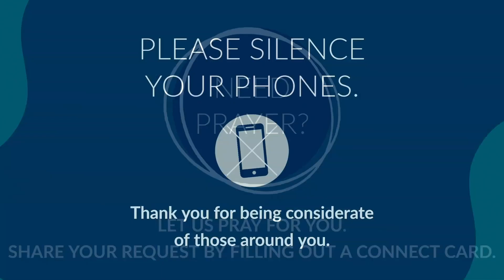Transforming Grace | Renewed Motherhood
Ephesians 4:20-24
5.14.21